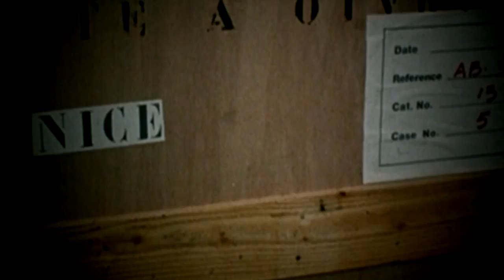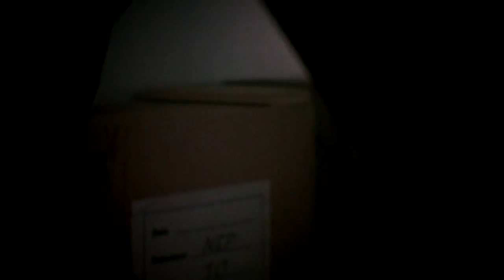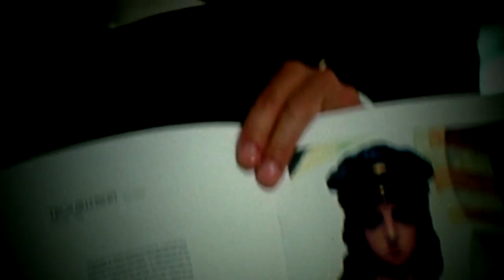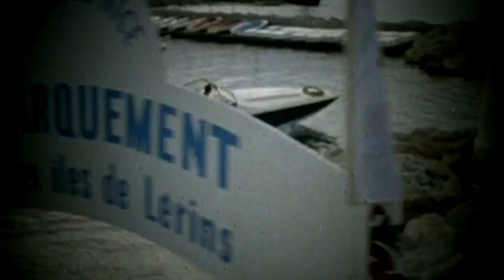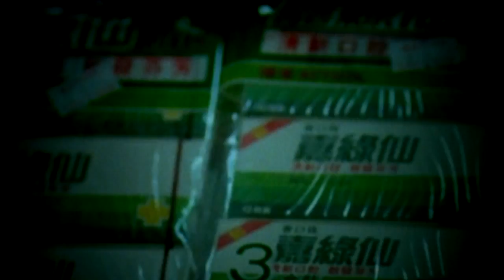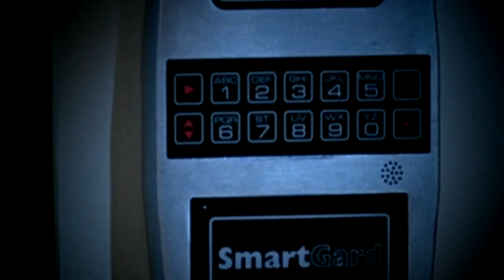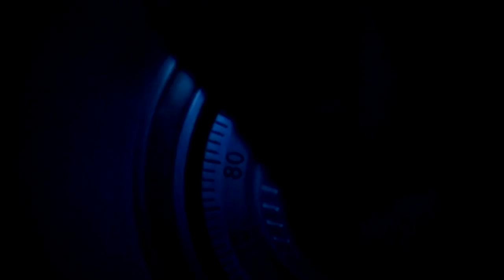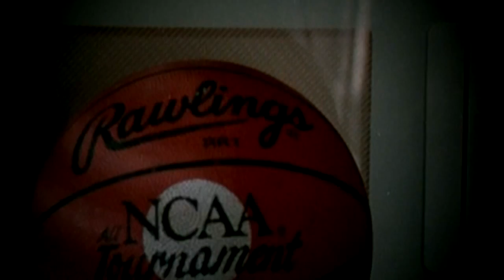Zong heng si hai - Killer Target (1991) Chinese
A romantic and action packed story of three best friends, a group of high end art thieves, who come into trouble when a love-triangle forms between them.